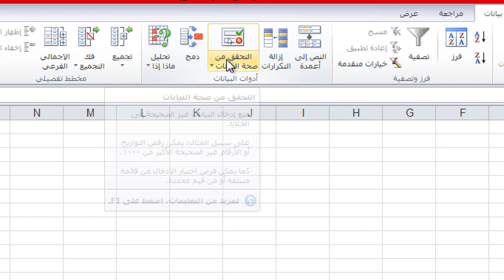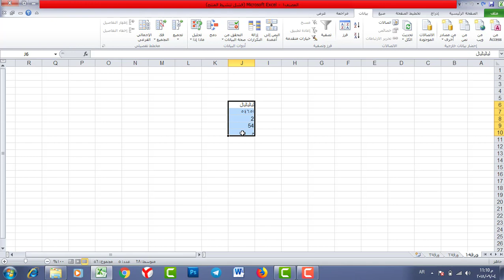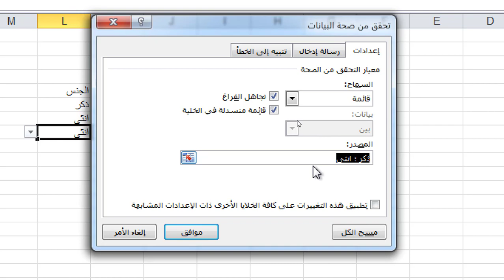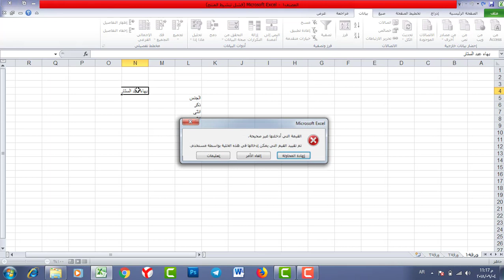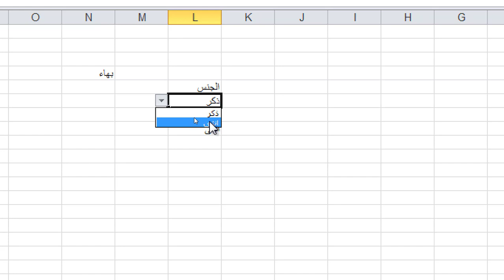كورس تعليم برنامج اكسل - المستوى المتقدم | المحاضرة 2 | التحقق من صحة البيانات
طريقة الانضمام لمنصة عالم بهاء الاحترافي التعليمية